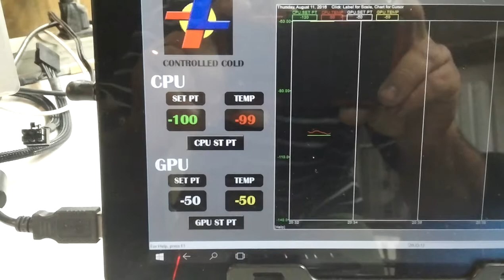new occ purge case chilling 5960x and Gtx 980 ti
Zero ice chilling with liquid nitrogen